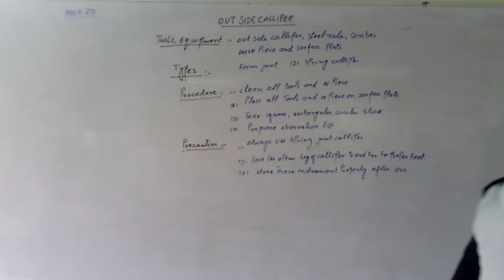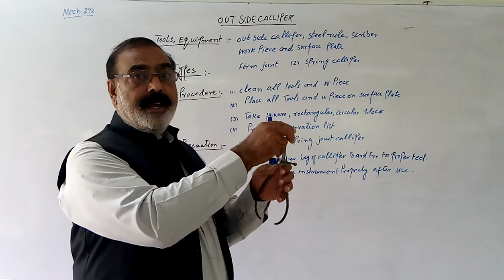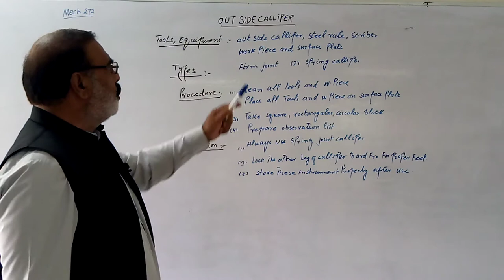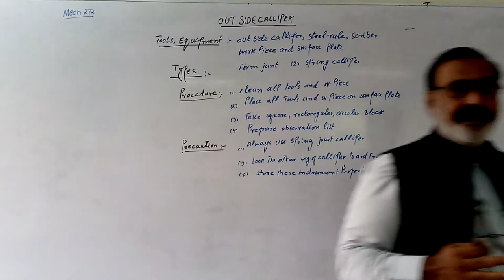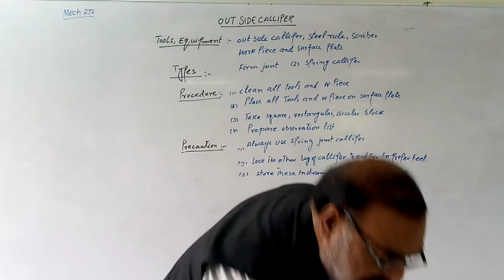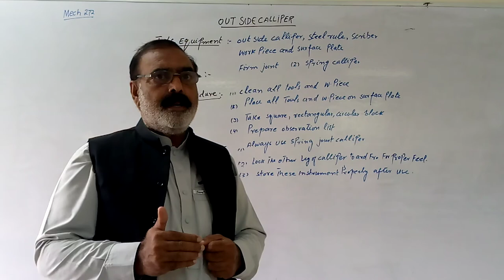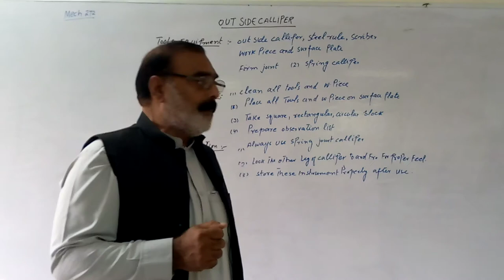Lab # 7 Out side calliper Mech-272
Subject Title:Metrology
Subject Code:Mech-272
Topic:Out side calliper
Class:MT2nd Year
Practical No. 7
Teacher Name: Arshed Mehmood